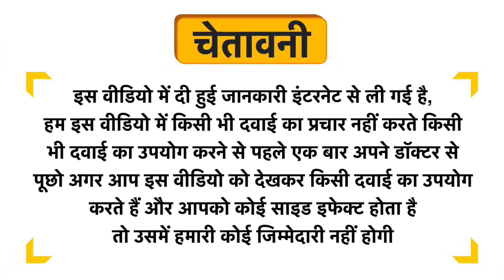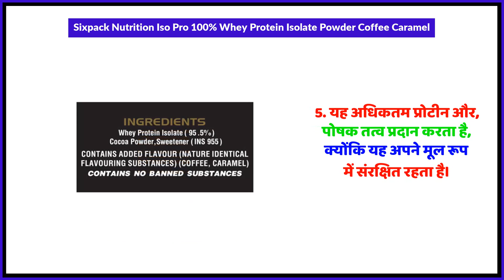Sixpack Nutrition Iso Pro 100%% Whey Protein Isolate Powder Coffee Caramel Uses in Hindi | Side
Sixpack Nutrition Iso Pro 100%% Whey Protein Isolate Powder Coffee Caramel Uses in Hindi | Benefits | Side Effects | Dose

Sixpack Nutrition Iso Pro 100%% Whey Protein Isolate Powder Coffee Caramel Uses in Hindi
Sixpack Nutrition Iso Pro 100%% Whey Protein Isolate Powder Coffee Caramel Kis kaam aati hai
Sixpack Nutrition Iso Pro 100%% Whey Protein Isolate Powder Coffee Caramel Review
Sixpack Nutrition Iso Pro 100%% Whey Protein Isolate Powder Coffee Caramel Side Effects
Sixpack Nutrition Iso Pro 100%% Whey Protein Isolate Powder Coffee Caramel ke fayde in hindi
Sixpack Nutrition Iso Pro 100%% Whey Protein Isolate Powder Coffee Caramel how to use